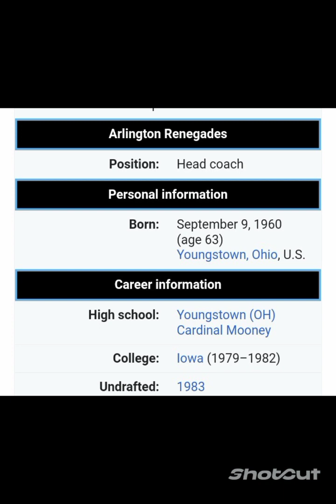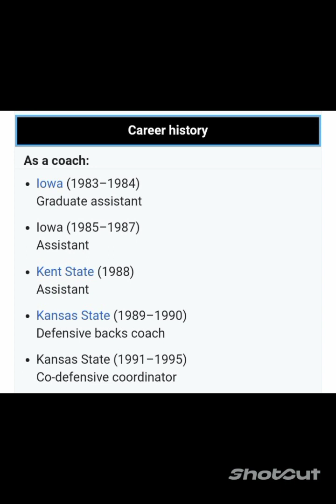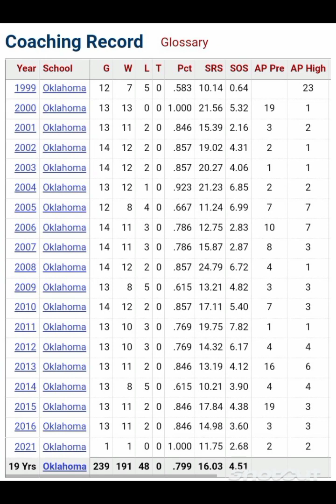Bob Stoops Oklahoma Sooners Head Football Coach 1999-2016